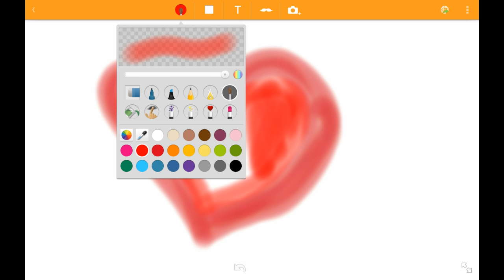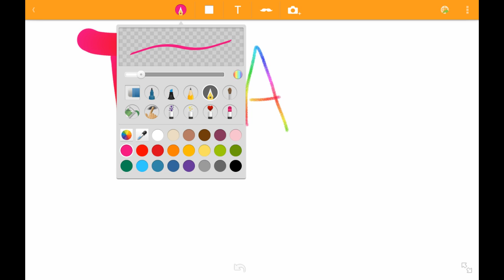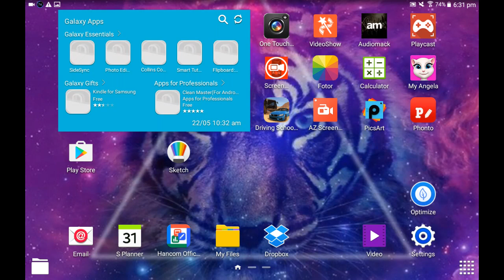OMG...Thank You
All I can say is..Thank You